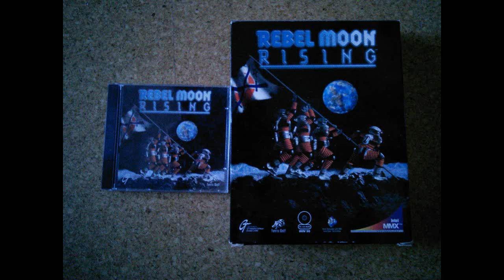Rom Di Prisco & Mike Minerk - Level 10 [Rebel Moon Rising OST]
Track: 11 - Level 10
Composer: Rom Di Prisco & Mike Minerk
Album: Rebel Moon Rising [PC]
Release Date: 1997